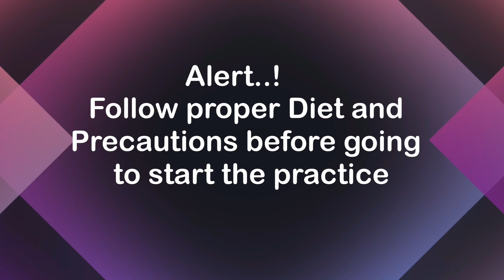Practice Classes for Reference: KARATE/Kung-fu :- PUNCHES BEGINNERS LEVEL